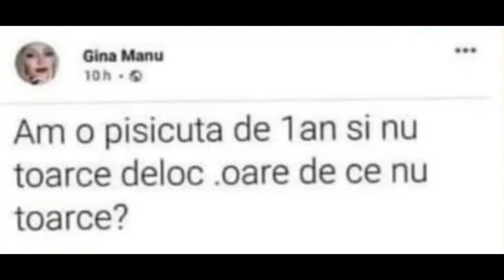Metaverse - Gurzu's Memes 107